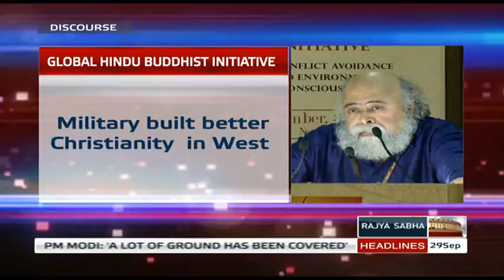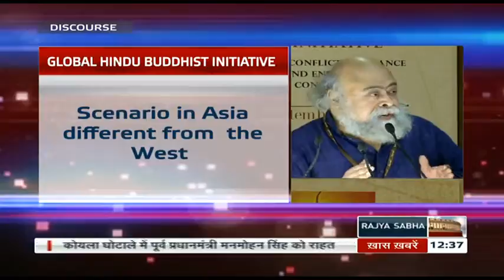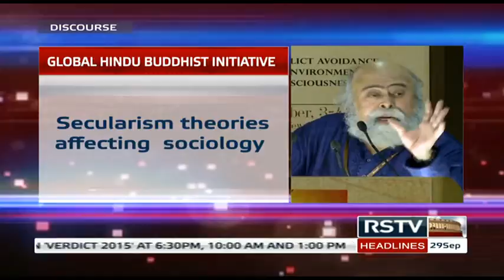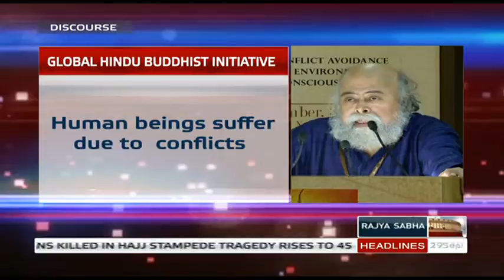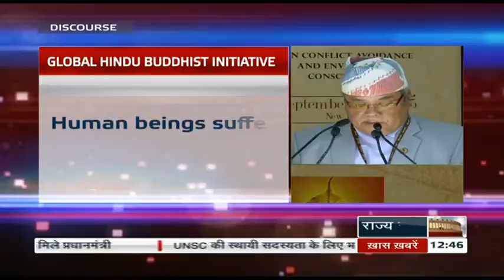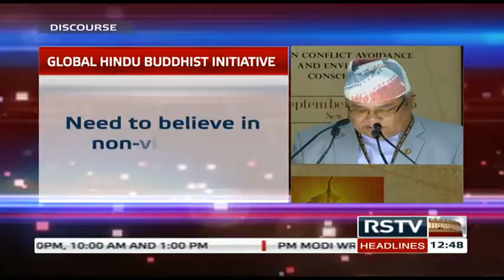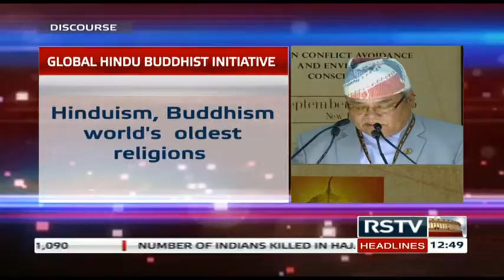Discourse – Global Hindu Buddhist initiative on Conflict Avoidance and Envt. Consciousness (Pt 3)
A discourse by Mr. S N Balgangadhar and Mr. Kripasur Sherpa.